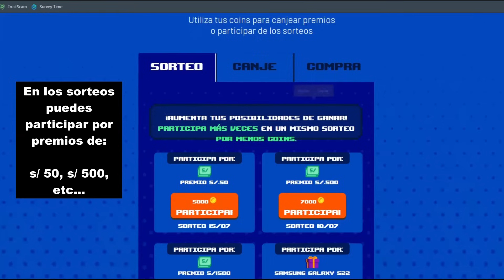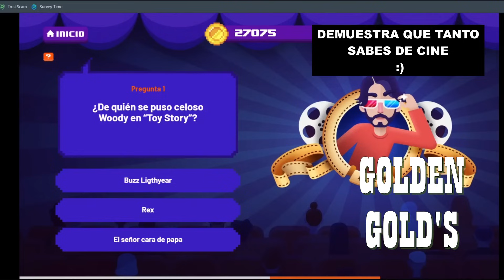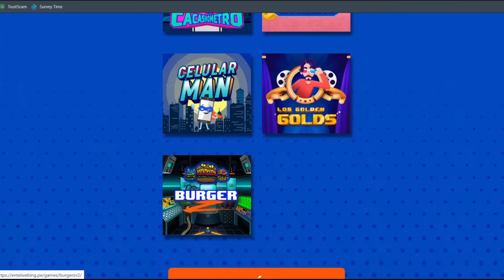ENTEL WEBING | GANA CON ENTEL WEBING PERU 🤑🤑🤑 GANA DINERO EN EFECTIVO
Si eres ENTEL no dejes pasar esta oportunidad!! Regístrate en el siguiente enlace:

Que tal amigos, hoy quiero hablarles de ENTEL WEBING.

Entel Webing, es una aplicativo web de ENTEL aquí encontrarás algunos juegos con los cuáles podrás obtener monedas, estas monedas te servirán de mucho porque podrás usarlas para participar en los SORTEOS que realiza ENTEL dentro de esta página web.

Puedes ganar desde s/ 50 hasta s/ 1000, solo está en ti participar y ser el ganador :) también puedes participar por el SORTEO de un NINTENDO o un Samsung GALAXY S22.

Espero que esta información te sea de mucha ayuda!!

Enlace para registrarte en ENTEL WEBING !!